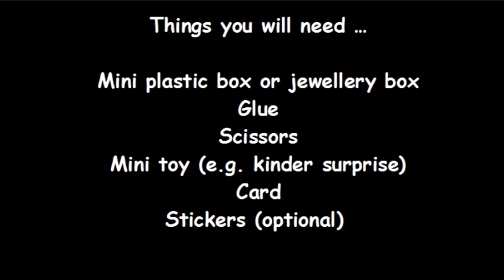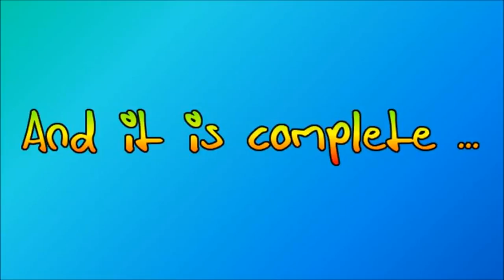DIY Miniature Jack in the Box - How to Make Miniature Things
DIY Craft: How to Make Miniature jack in the box

LINKS